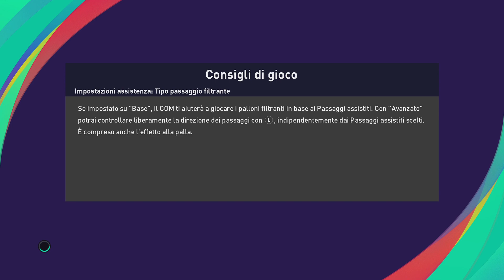SAHNOUNE CONTRO MESSI: LA PRIMA SU PES 2021!